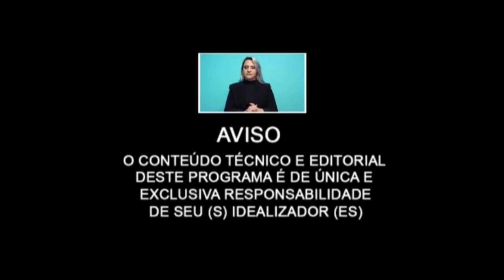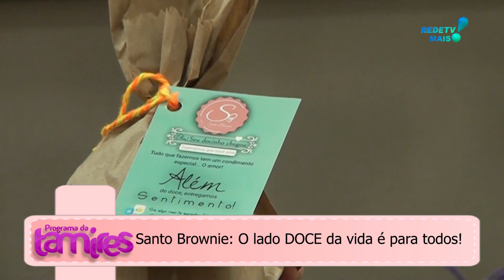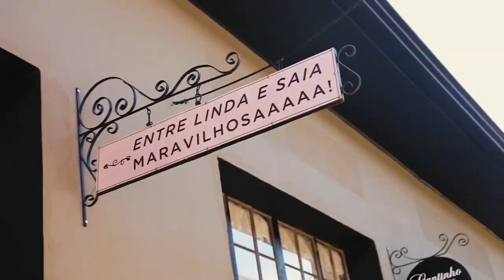O lado DOCE da vida é para todos.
SANTO BROWNIE - O lado DOCE da vida é para todos.

Santo Brownie é uma marca de doces, principalmente conhecida por seus deliciosos brownies. Se você está procurando uma maneira de desfrutar do lado doce da vida, aqui estão algumas informações sobre os produtos da Santo Brownie:

Brownies: Os brownies da Santo Brownie são feitos com ingredientes de alta qualidade, como chocolate belga, manteiga sem sal e açúcar mascavo. Eles são densos, macios e deliciosamente saborosos, perfeitos para satisfazer seu desejo por algo doce.

Brigadeiros: A Santo Brownie também oferece brigadeiros gourmet em uma variedade de sabores, incluindo tradicional, limão siciliano, café e paçoca. Feitos com leite condensado, cacau em pó e manteiga, esses brigadeiros são perfeitos para qualquer ocasião especial.

Bolos: A Santo Brownie também faz bolos deliciosos, incluindo bolo de cenoura com brigadeiro, bolo de fubá com goiabada e bolo de chocolate com doce de leite. Esses bolos são perfeitos para compartilhar com amigos e familiares ou para desfrutar sozinho.

Presentes: Se você está procurando um presente especial para um amigo ou ente querido, a Santo Brownie oferece caixas de presente com uma seleção de seus melhores produtos. Personalize sua caixa de presente com seus produtos favoritos e envie para qualquer lugar do Brasil.

Então, se você quer desfrutar do lado doce da vida, a Santo Brownie é uma excelente escolha. Com seus brownies, brigadeiros, bolos e presentes, você certamente encontrará algo para satisfazer seu desejo por algo doce e delicioso.